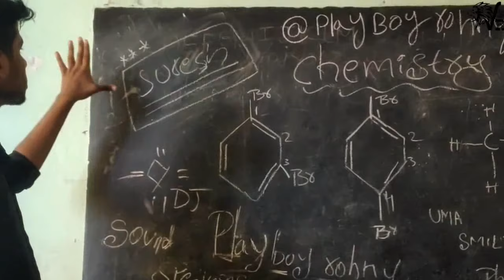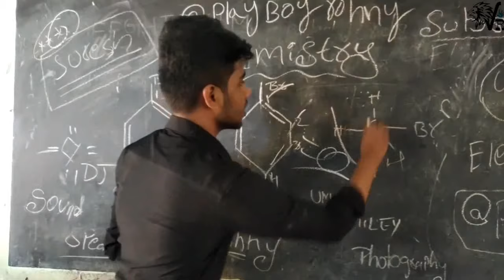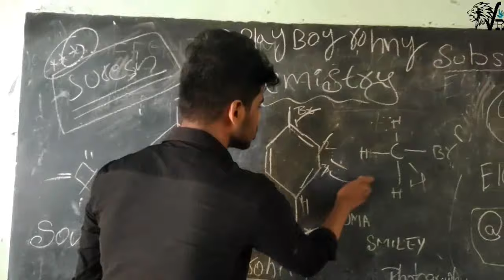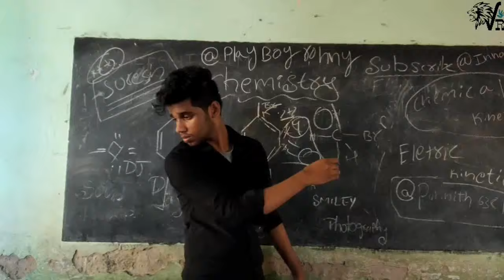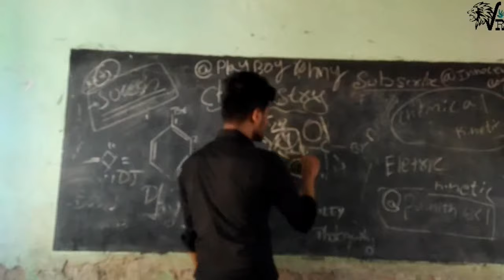THE BORING CLASS || BORING LECTURE|| PLEASE GOD HELP US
Description 👇

 Hi I'm raghav.. North boy telugu blood..🤗

Hardworking Guy with Intelligence Skills

Get connected with me on Social

Camera By @likhith sai and @umasmileyphotography
Location: Etcherla , Srikakulam
script remake dubbed wrights By:- @raghavyadavk

Actors:- raghav ,raghavendra, punith,nikhil, umamaheshwar and alivilu

Thanks to SVS school in Etcherla
Thanks to permission given us for we take shoot📷🎥🎦

Vlog Phone Camera: ViVo V17 Pro